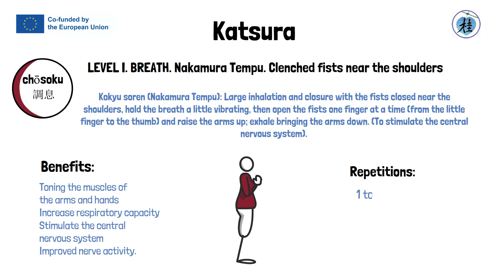KATSURA. LEVEL I. BREATH. Nakamura Tempu. Clenched fists near the shoulders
Kokyu soren (Nakamura Tempu): Large inhalation and closure with the fists closed near the shoulders, hold the breath a little vibrating, then open the fists one finger at a time (from the little finger to the thumb) and raise the arms up; exhale bringing the arms down. (To stimulate the central nervous system)
Benefits:
Toning the muscles of the arms and hands
Increase respiratory capacity
Stimulate the central nervous system
Improved nerve activity.
Repetitions:
1 to 3 times